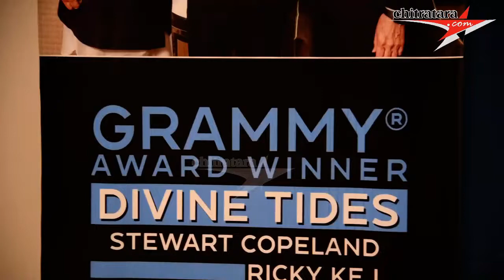GRAMMY AWARD WINNER DIVINE TIDES RICKY KEJ HIS OPINION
The album was backed by South India's largest label Lahari Music